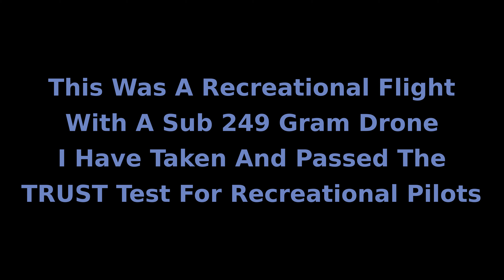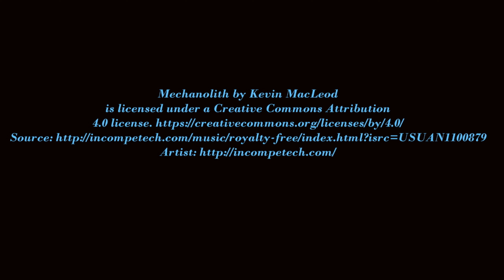Possum Hollow Park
ALL OF MY FLIGHT IMAGERY IS COPYRIGHTED.  IT IS NOT FOR REBROADCAST AND ANY USE WITHOUT EXPLICIT PERMISSION IS THEFT OF INTELLECTUAL PROPERTY.
Set your volume at 35% to 40%
I am not yet licensed as a commercial UAS operator under FAA Part 107D so all of my flights are strictly recreational and none of the imagery is for sale.  I do these videos mainly to see what areas I need to improve at and for the entertainment of friends and family members around the world.  I hope you enjoy my videos and if you do, please give them a "thumbs up" and if you didn't, then give it a thumbs down, in fact hit that thumbs down twice to really make a point.  Thanks for dropping by!